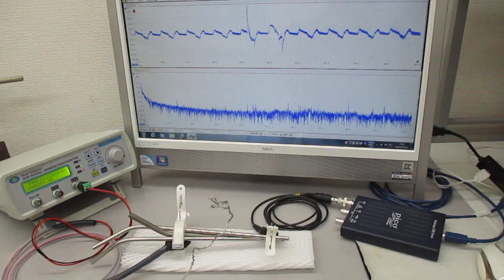超音波プローブを利用した超音波制御システム